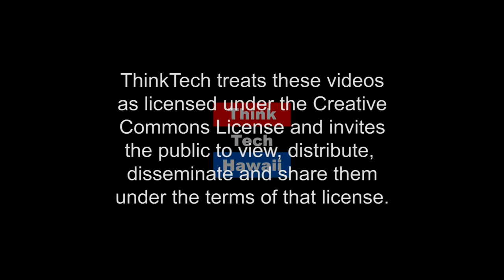An Incredible Journey – Overcoming the Odds on the Road to Success (HSBA: Living Legend Lawyers)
Hawaii attorney and President of the HSBA Howard Luke talks about many of his early struggles with education and how perseverance and determination paid off

Howard Luke will discuss educational and physical challenges that he overcame to graduate from law school, build a successful law practice, and ultimately lead the Bar.  The host for this episode is Craig Wagnild.  The guest for this episode is Howard Luke.